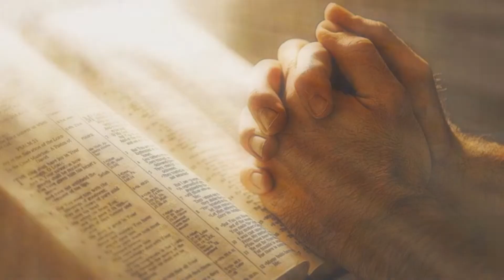Meu Retorno - Autor: Edson Casagrande. Música e interpretação: Wilson Paim.